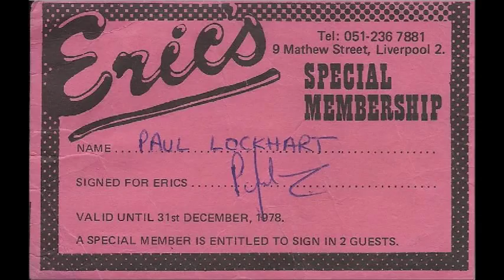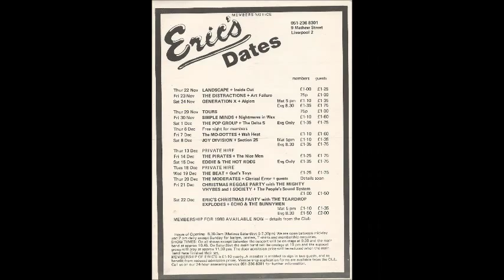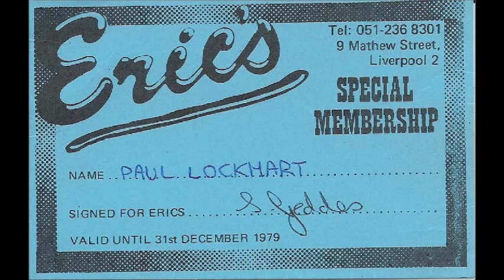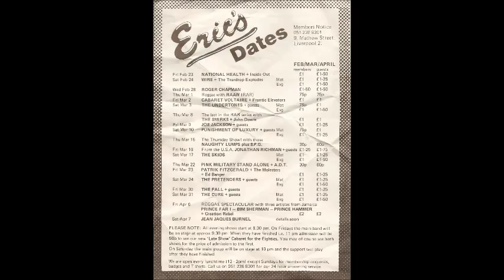The Story Of Eric's - BBC Radio 2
The Story Of Eric's - BBC Radio 2 2008 documentary about Liverpool Eric's.  "I'm really glad I was there..." - Pete Wylie (Part time rock star – full time legend)